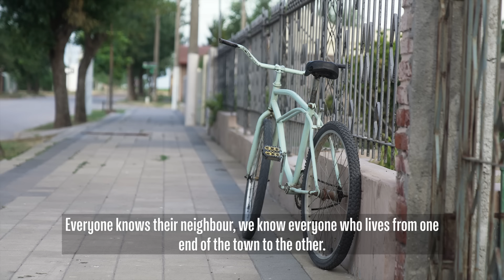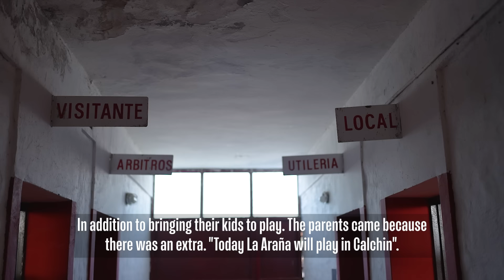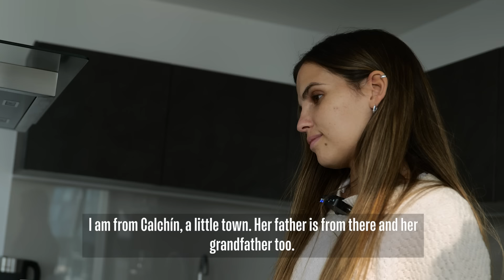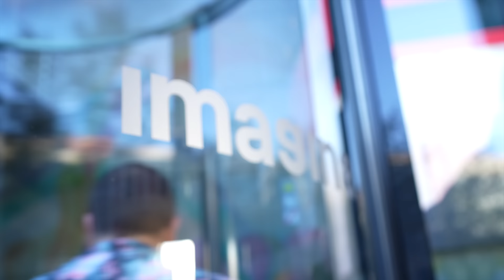AT HOME WITH JULIAN ALVAREZ & GIRLFRIEND EMILIA | Watch Full Documentary on City +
Watch the sneak peek of "Standing Alone," the documentary about Julián Alvarez. See how he grew up in Calchín and hear from his family and friends about his importance to the town. Learn about Julián's longtime girlfriend Emilia. Then, watch Julián's first match with Manchester City and find out why they call him "Araña" (Spider).

0:00 Julian's hometown: Calchín
2:24 At Home with Julian Alvarez and Girlfriend Emilia
3:50 Julian's Debut - Community Shield Final
6:56 Why they call him "Araña" (Spider)?